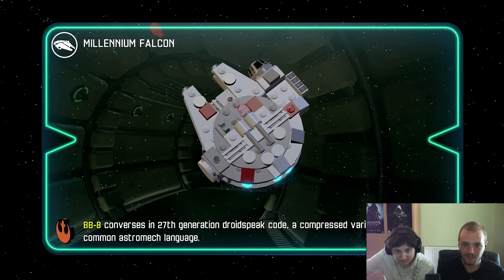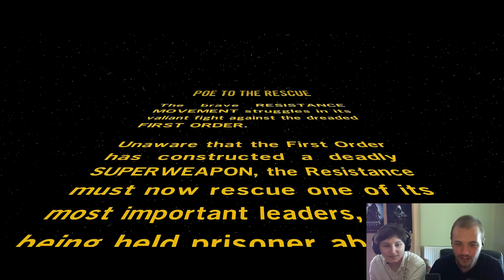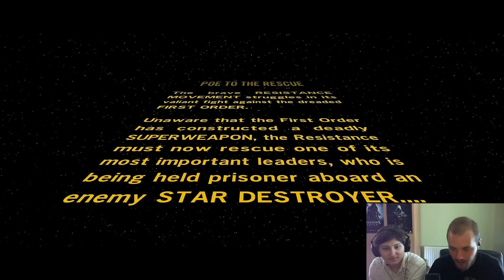Lego Star Wars: Az Ébredő Erő végigjátszás - Rockerty & Valesz - 27.rész - Ez most sakk?!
A Lego Star Wars: Az Ébredő Erő végigjátszásának huszonhetedik része, melyben a Lor San Tekka's Return című pályának a második felét, a Dejarik Battle című pályát és a Poe to the Rescue című pálya első felét láthatjátok! Reméljük elnyeri tetszéseteket! :)

További videókért ne felejtsetek el feliratkozni és nyomjatok egy lájkot ha tetszett!